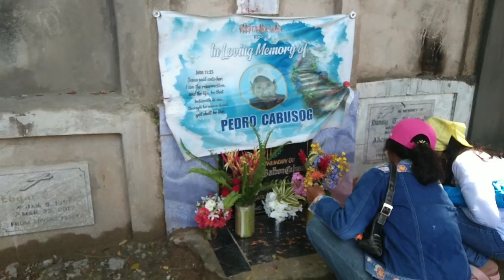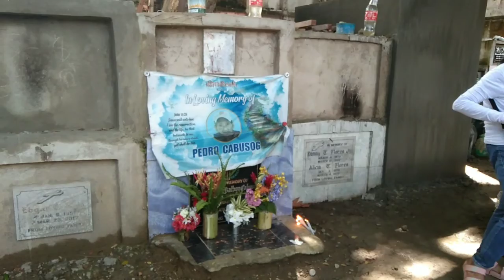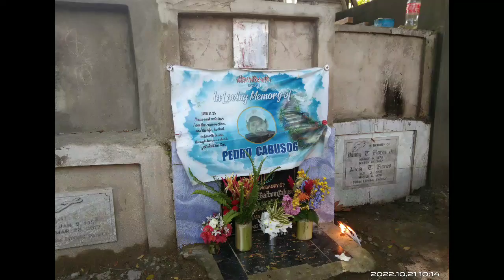Pedro Cabusog death anniversary | John 11:25 (@CristohanongTVMUSIC )